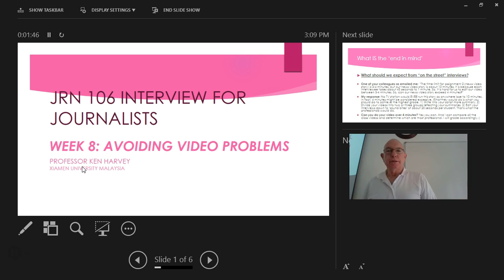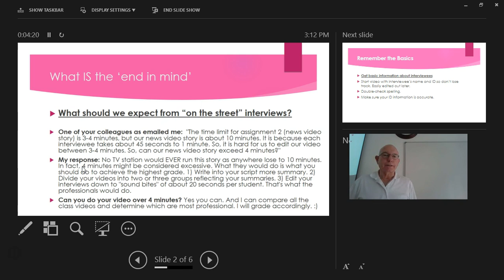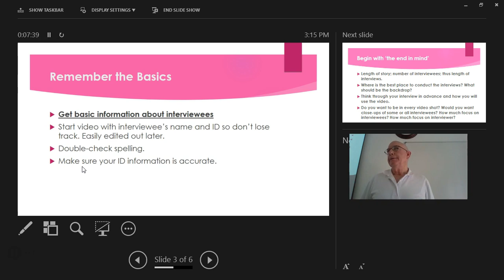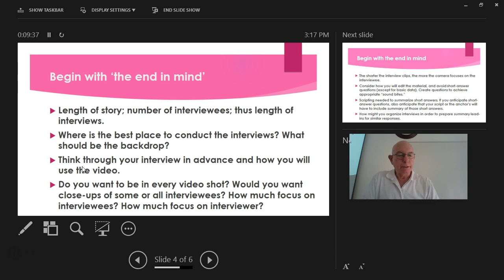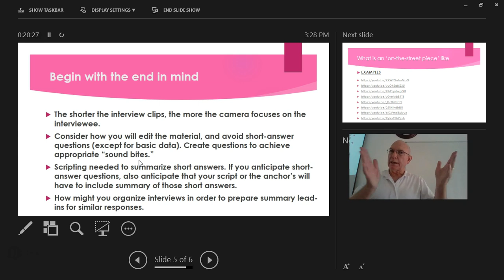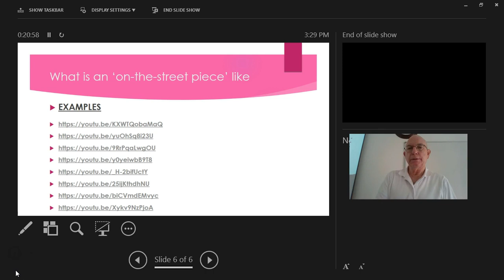Doing 'on the street' interviews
This lecture is by Professor Ken Harvey for his Interview for Journalists course at Xiamen University Malaysia. Students also watched and discussed the following videos: